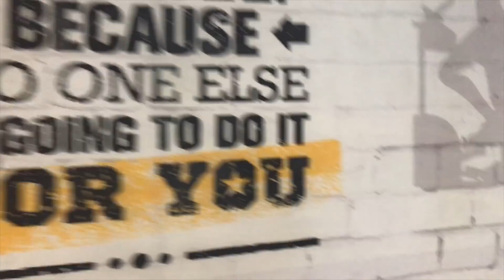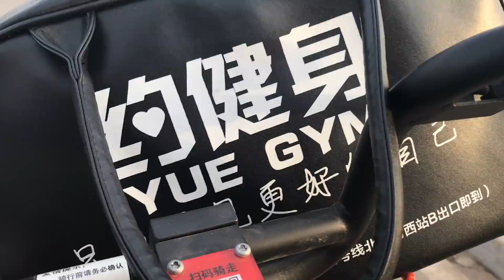Китайские ТРЕНАЖЕРНЫЕ ЗАЛЫ и их обитатели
В данном сюжете я постарался рассказать о местных качках и о том, как все устроено в Китайских тренажёрных залах. Я описал лишь свои субъективные ощущения от тех залов, в которых мне доводилось бывать. Надеюсь вам будет интересно.

▪️ТЕЛЕГРАМ (Анонсы видео и новостей со всех моих проектов, мысли по поводу тренировок и спорта)
▪️Инстаграм (Пишу о жизни в Китае, делюсь фотографиями, мыслями и нарезками с тренировок)